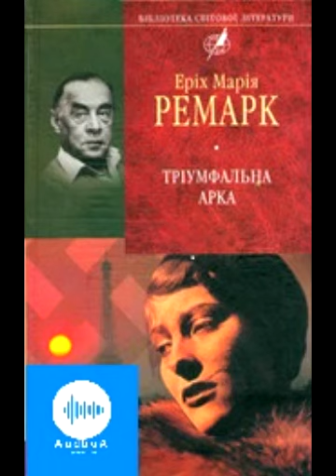Еріх Марія Ремарк Тріумфальна арка Частина 30